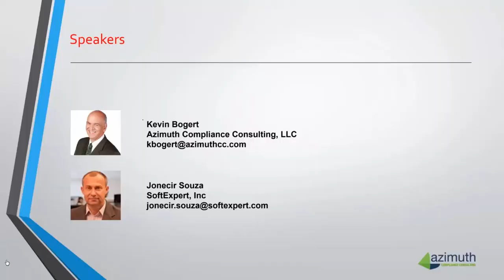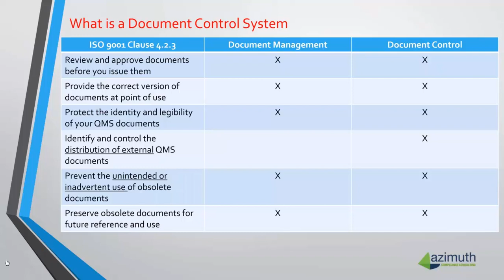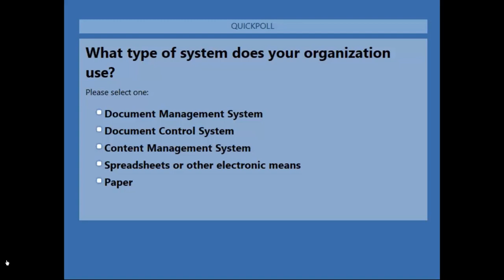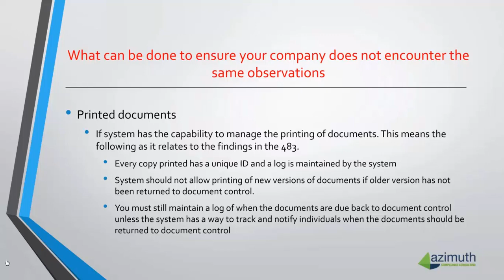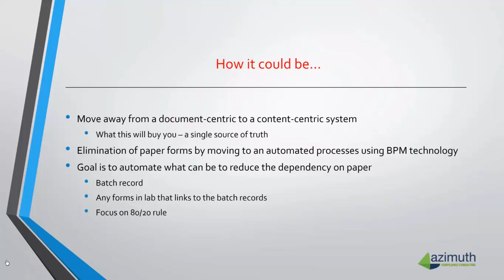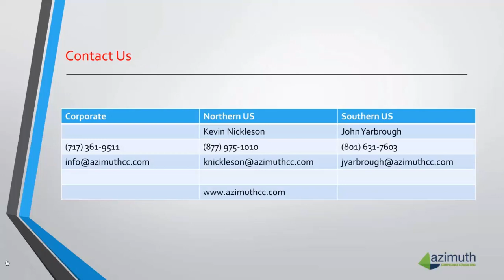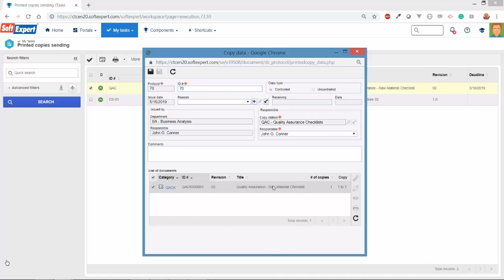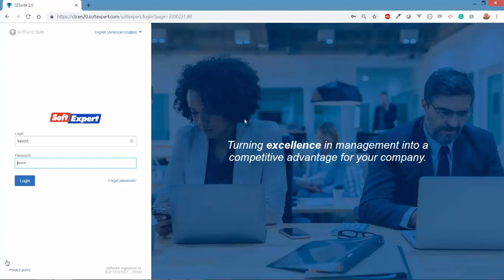Webinar | How to establish a Document Control System to ensure ISO and FDA compliance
Many companies implement an electronic document control system, for meeting regulatory requirement. Or at least they think they are meeting.

The problem is that many of these systems don´t ensure documents are properly controlled. They are not focusing on the review and approval process, version control, audit trail, and electronic signature. There is a huge potential for documents to be freely printed, used without approval or even to be lost.

In this webinar, Kevin Bogert look on what may be missing in most of the electronic “Document Control Systems” on the market. He shows the way companies need to follow to overcome these challenges and ensure regulatory compliance.